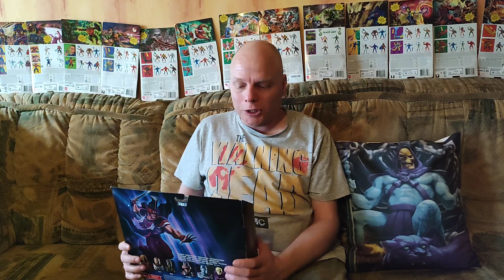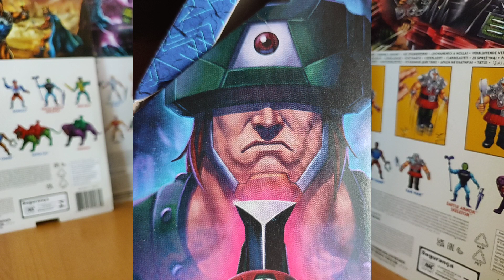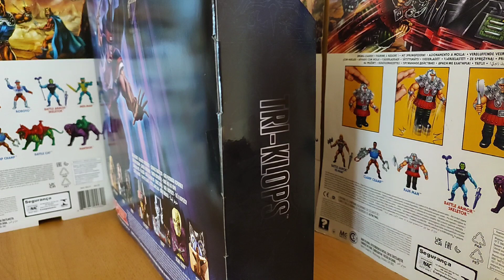MotU - Masterverse - Tri -Klops - Drei Augen sehen besser als zwei 🙂😳😡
In diesem Video zeige ich euch meine aller erste Masters of the Universe Figur aus der Masterverse -Toyline den Tri -Klops. Viel Spaß. Lederchens Gruselkiste.

um nur einige zu nennen...